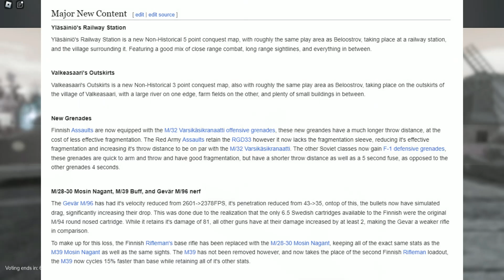Frontline Karelia Yläsäiniö's Railway Station Playtest